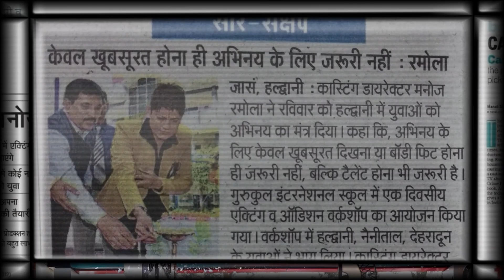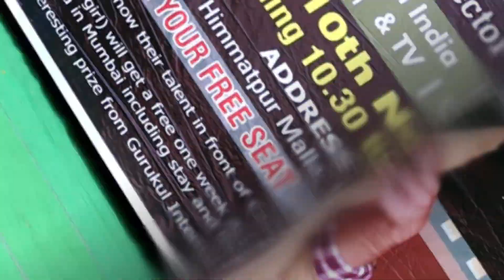Meetup 2019 @ Haldwani, Uttarakhand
Audition School – The Premium Acting School in India with free Hostel Facility | Call on – 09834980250 to Book your seat now | All about an ACTING SCHOOL | Casting Director Manoj Ramola’s Audition School welcome you to join 3 Months Full Time Certificate Course in Acting & Audition. | This is a Platform where you can make your Bollywood Dreams come true under the guidance of top Acting Coach (NSD/FTII), Awarded Film Directors, Film & TV Actors, Casting Coordinators and Casting Directors. ✔️ High Intensive Method Acting and Acting for Camera session. ✔️ Modules include Acting Techniques, Body language, Voice, Speech and Scene work. ✔️ Basics of film making. ✔️ Casting process and Auditioning techniques ✅ Duration - 3 Months ✅ Place – Mumbai, Seats Limited so first come first served ✅ Hostel Accommodation. ✅ Free Yoga Classes ✅ Free Dance Classes ✅ Free Horse Riding Classes ✅ Free LifeTime Mentorship.
Thanks
Audition School